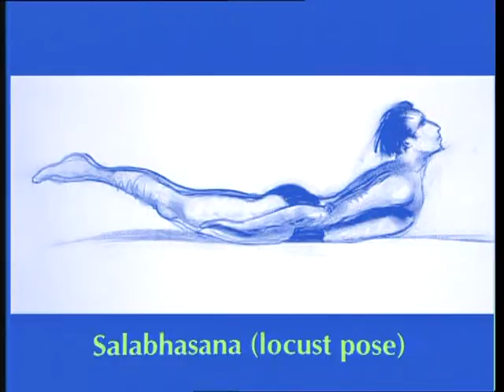Луиза Сиар Йога для начинающих 09 Салабхасана